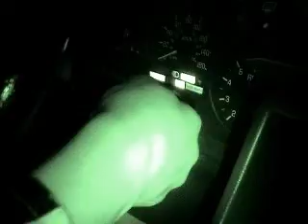8 Lives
8 Lives